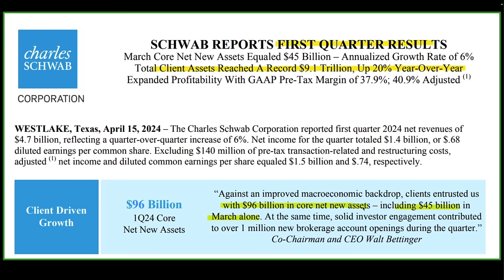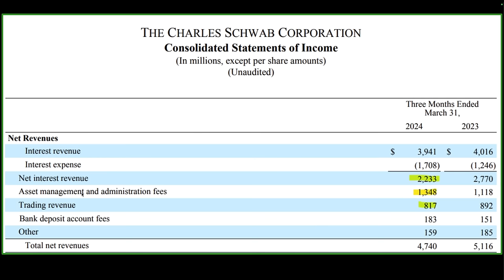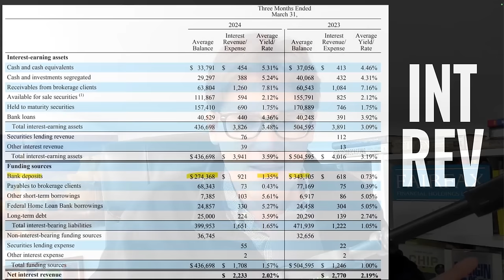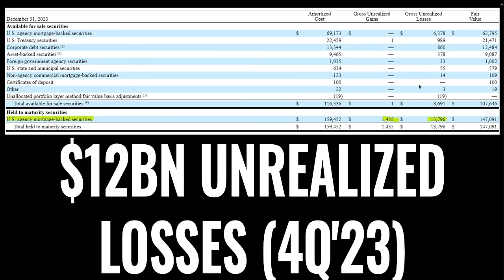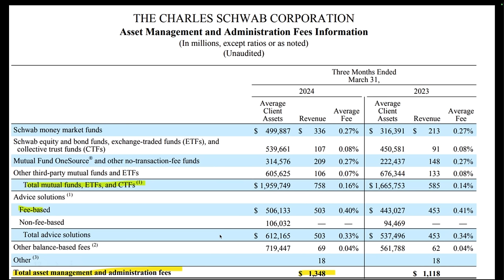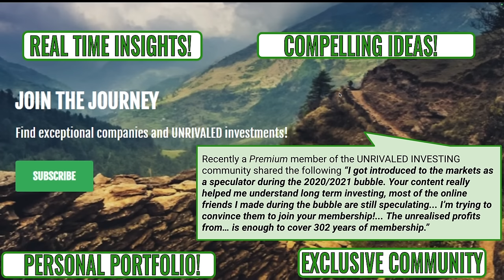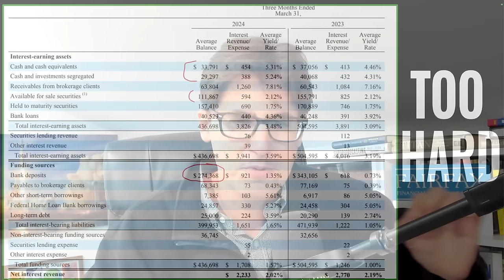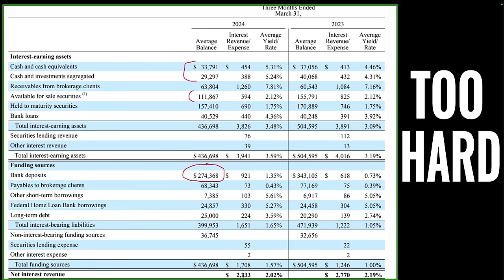Charles Schwab (SCHW): TROUBLE? 1Q EARNINGS REVIEW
In this video I discuss Charles Schwab (SCHW stock), their latest earnings, and a big challenge that they face.

UPDATE: Now includes nearly all U.S. stocks above a $300 million market capitalization!